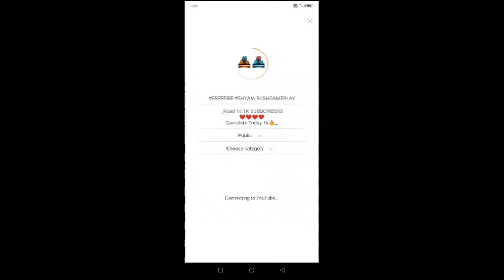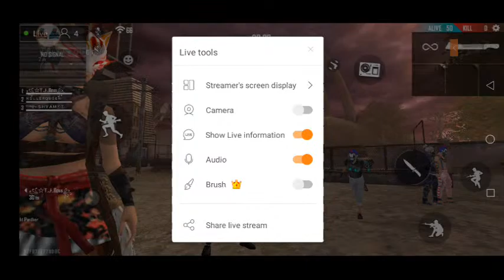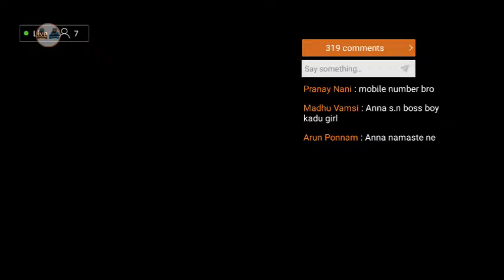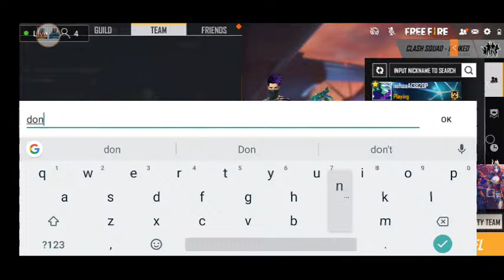FREEFIRE SHYAM RUSHGAMEPLAY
Complete Today 1k🔥_

Hlo, Guy"s Welcome Tod
|| DUOGAMERS ||

# *DUOGAMERS* ID
..576366129-SHYAM
..767134311-SUNEEE

 ABOUT *SUNEEE*
Name:- *Sunil SUNEEE*
Jai Hind🇮🇳

ABOUT *SHYAM*
Name:- *Swamy SHYAM*
Channel Content:- TELUGU FREE FIRE VIDEOS   Google pay Number ( 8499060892 )🔥
Jai Hind🇮🇳🇮🇳🙏🏻